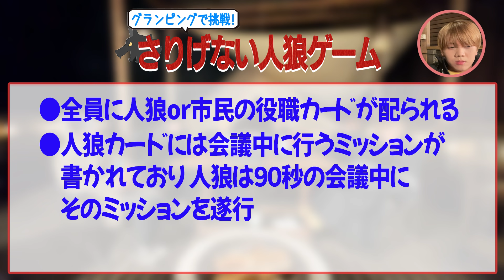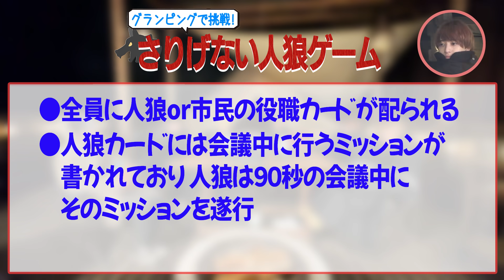7 MEN 侍【禁断の初恋トーク!?】グランピングで人狼ゲーム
今回も矢花の地元「八王子市」を紹介しちゃいます!!
八王子で楽しめる「アクティビティ」「グルメ」「グランピング」と
様々な場所をメンバーと一緒に周っちゃいます!!

＊＊＊＊＊＊＊矢花の地元八王子シリーズ＊＊＊＊＊＊＊

ちょっとご無沙汰しちゃいました！
第５弾の今回は、グランピング場で久々に「さりげない人狼」をやっちゃいました!!
前回より騙すのが上手になったメンバー達…しかし、中にはその上をいく者も!?
しかし、トーク内容はなぜか初恋話に。。。

どんな恋話か、動画でご確認くださいませ〜。

中村嶺亜／本髙克樹／菅田琳寧／佐々木大光／今野大輝／矢花黎